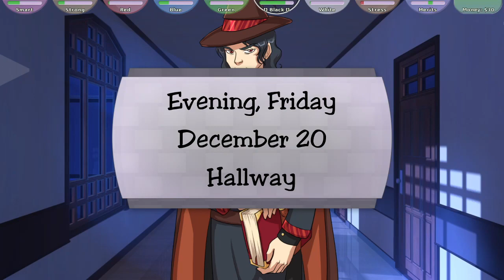Fingers Catching Hold Of Mine ^_^ ~ MAGICAL DIARY: WOLF HALL [ELLEN] ~ Part 8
It's that time again where we think of our special someone and apparently we've done things right judging by how that went! :D There's a ton of interaction with Ellen this time around talking about family stuff as well which is quite interesting!

*~* Eldest son and heir of an old European noble wizard family, you have been raised in wealth and privilege. Now you want the chance for a fresh start. That was why you chose to become an exchange student in the distant land of Vermont, in the United States of America. There, you will attend Iris Academy, a school of pentachromatic magic, and study alongside other wizards and witches. Perhaps then you can meet people who like you for yourself.

As a student wizard, you will learn new spells, face puzzles and monsters in the school dungeons, join clubs, run for class office, fight duels, investigate ghosts, outwit demons, and try to find a date for the May Day Ball. But keeping secrets isn't always easy. Trust the wrong person, and you could lose your honor, your life, or even your soul... *~*